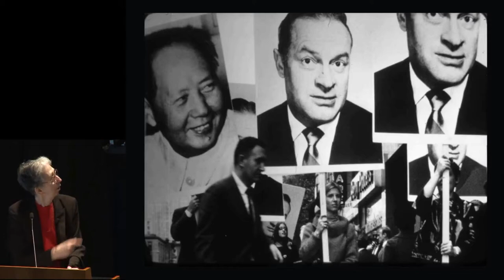How to Pronounce Missile (Real Life Examples!)